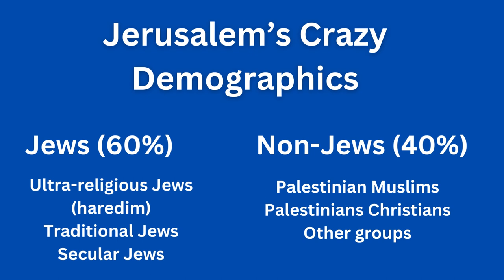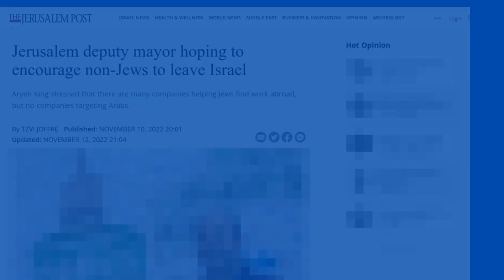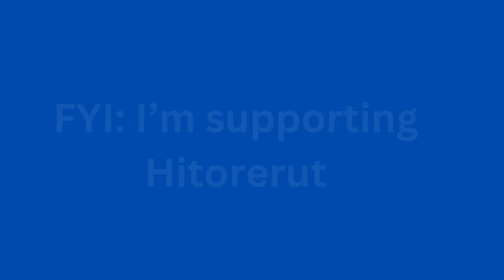The Extremists At Jerusalem's Door? Left Unites Ahead Of Local Jerusalem Elections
With 61 days to go until municipal elections take place across Israel things are heating up on local campaign circuits.

There was some news in Jerusalem today that many residents were hoping for with the news that left-leaning political factions would merge together to consolidate their electoral lists.

In a statement welcoming the news, the centrist Hitorerut group said that the decision would help to present a united front against what they said was the rising threat of extremism in city politics.

Far-right nationalist and ideologue Arieh King (Deputy Mayor) is the most polarising candidate in the election race so far. King is endorsed by Itamar Ben Gvir, Israel's highly controversisal far right lawmaker who is widely viewed as having drawn inspiration from Kahanism.